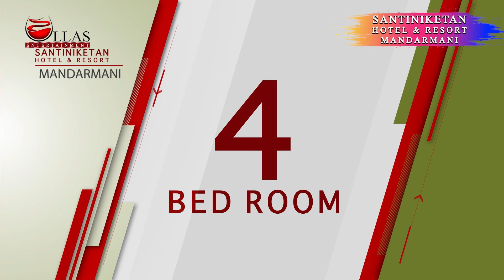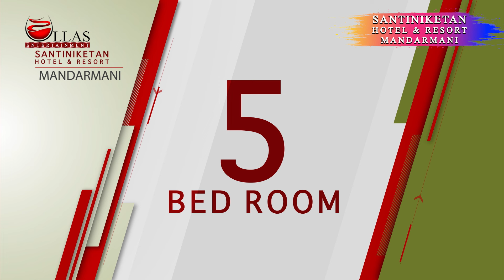SMITA | SANTINIKETAN HOTEL & RESORT | MANDARMANI | ROOM DETAILS | TRAVEL VLOG | ULLASENTERTAINMENT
Santiniketan Hotel & Resort. Mandarmani
santiniketanresorts.in
Silampur Mandarmoni East Midnapore PS Ramnagar, near Rose Valley Resort, Mandarmani, West Bengal 721455

A Travel Vlog YouTube Channel
This is our official YouTube channel Ullas Entertainment. A house of all type of Video presentation | Travel Vlogs | Professional Video Album | Documentary | TV & Web Advertisement

This content is Copyright to ULLAS  Entertainment. Legal action will be taken against those who violate the copyright of the following material presented.